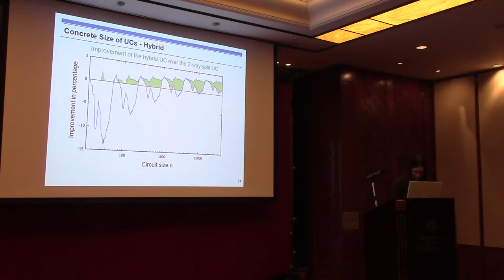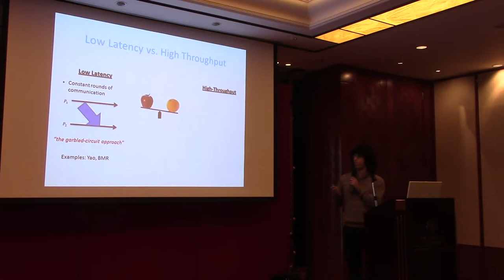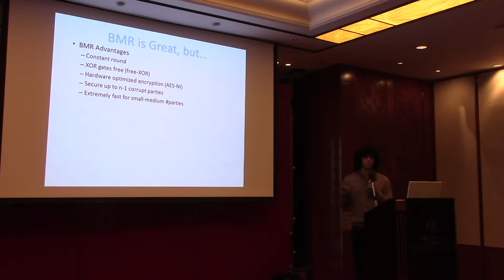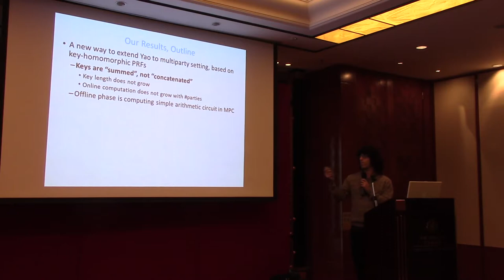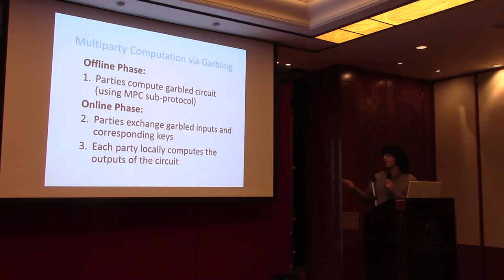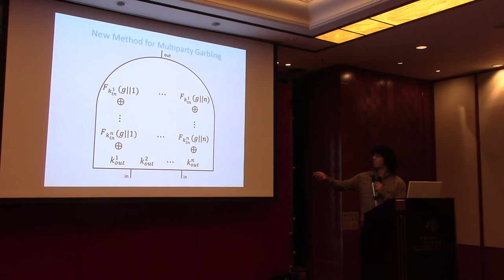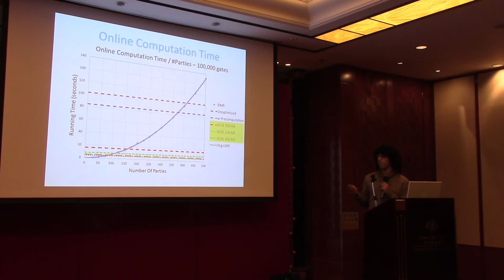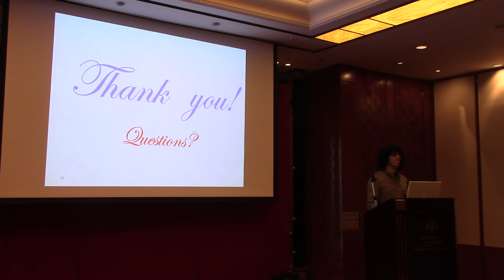Efficient Scalable Constant Round MPC via Garbled Circuits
Paper by Aner Ben-Efraim and Yehuda Lindell and Eran Omri, presented at Asiacrypt 2017.